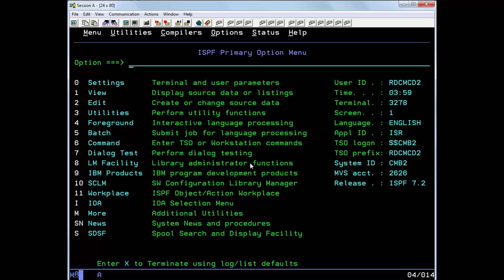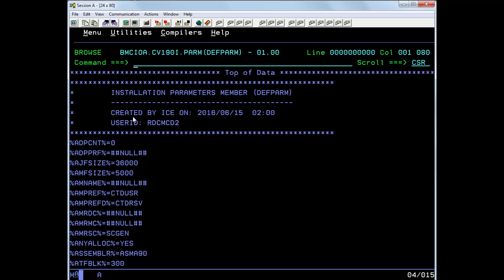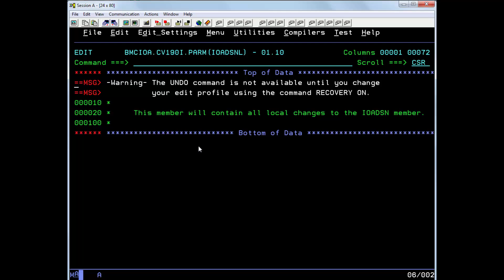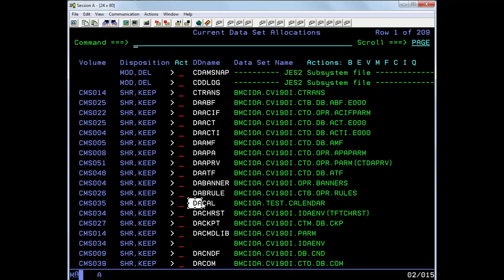Changing CALENDAR file dsname used by Control-M for z/OS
How to change the dataset name of the CALENDAR file used by Control-M for z/OS